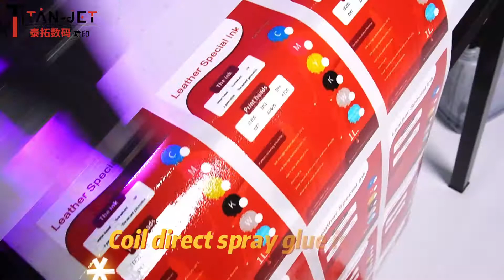A3 gift box/leather crystal label printing machine uv flatbed printer for sale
Uv Printer Large Format On Wood Roll To Roll Digital Label Printer Flatbed Uv Printer Machine
More channels for info: